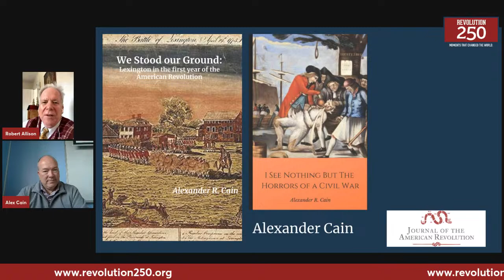Revolution 250 Podcast - The Civilian Evacuation of April 19, 1775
April 19, 1775 is long remembered for the march of the British Army to Lexington & Concord and the resulting day-long retreat under heavy fire by local militia units.  Less well known is the tale of the hundreds of women, children and elders who fled their homes, some of them burning, along the route of the battle.  Join Professor Robert Allison (Suffolk University) in conversation with Alexander Cain, founder of the popular blog "Historical Nerdery," and the author of "We Stood Our Ground: Lexington in the First Year of the American Revolution" and "I See Nothing but the Horrors of a Civil War."  (Photo courtesy of John Collins)